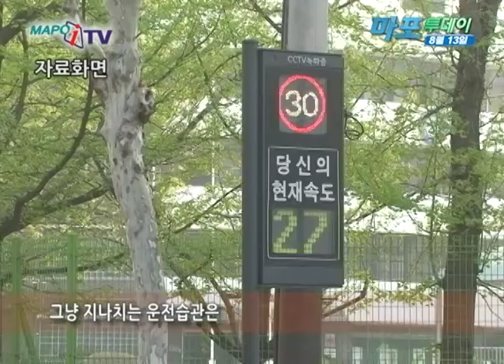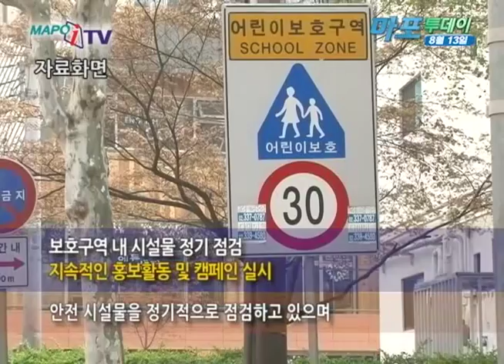마포 마포iTV 8월 13일 뉴스 어린이 보호구역 내 교통법규 위반단속